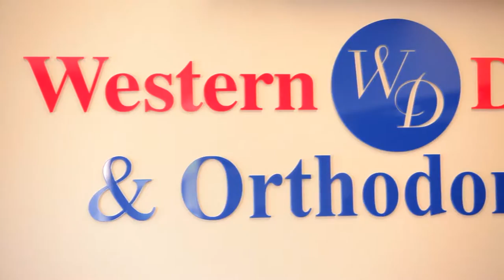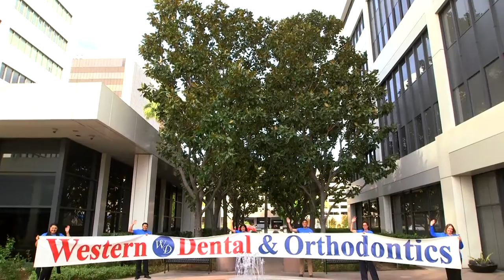Western Dental & Orthodontics- Who we are!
Western Dental offers a continuum of quality dental care that is convenient, affordable and accessible to all; our Dental Home is built on a strong foundation with more than a hundred years of experience. We began with a single office in Los Angeles and have since grown to be the largest dental practice management company in the West, with about 250 dental offices.